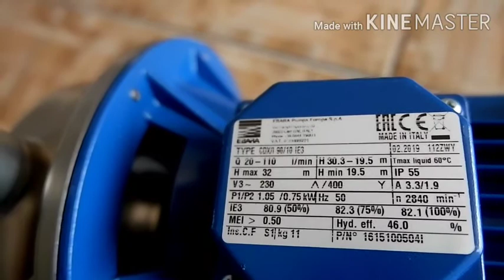Pompa Ebara Stainless cdx 90/10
Selamat Datang di PT Genta Jaya Abadi

PT. Genta Jaya Abadi adalah perusahaan yang bergerak dibidang pengadaan, pemasangan, perawatan & perbaikan pompa–pompa industri. Kami memberikan kontribusi secara terus menerus dan berkesinamabungan untuk perkembangan industri antara lain industri pertanian, pembangunan , kelautan , pertambangan dan industri automotif.

Nama barang : Pompa Centrifugal
Merek              : Ebara
Type                 : CDX 90 / 10
Power              : 0.75 KW / 1 HP
Speed              : 2760 Rpm

info Sales & Marketing